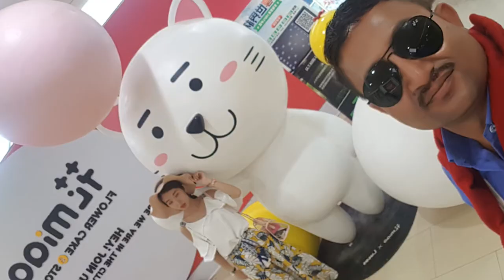My vlog travalling to Nepal to kunmming china with team FNCCI